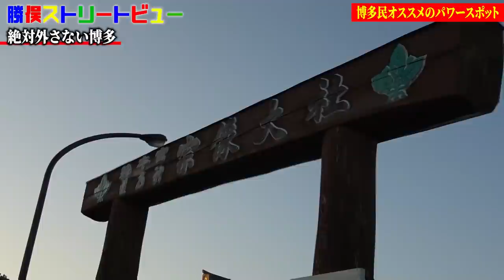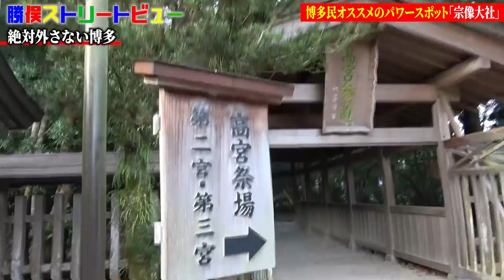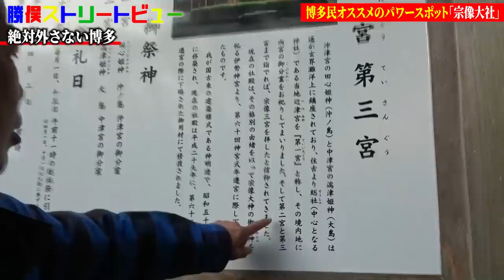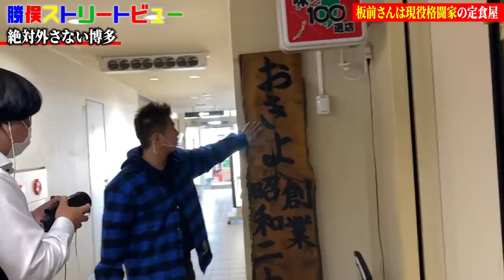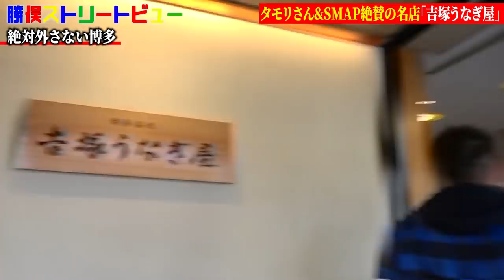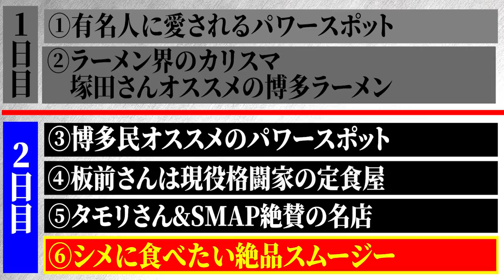【博多の朝❌タモリさん＆SMAP絶賛店】勝俣ストリートビュー#4〜福岡後編〜博多の名店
テレビの素晴らしさや裏側を話して笑顔の種をまきます